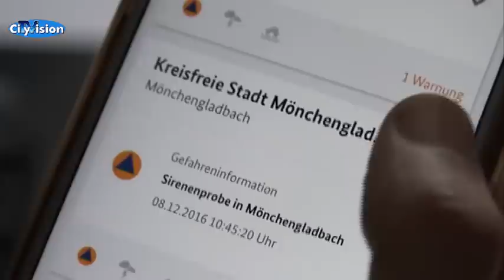Probealarm der neuen Sirenen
Wir waren beim Probealarm der neuen Sirenen dabei. Ab jetzt werden die Sirenen jeden ersten Samstag im Monat um 12 Uhr heulen. Natürlich alles nur zum Testen.